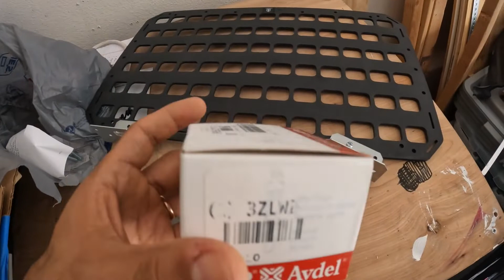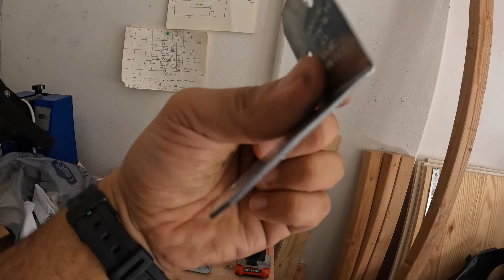2008 Honda Element SC Camper | Rear Window Molle Panel | Part 3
We purchased two molle panels from greyman tactical to modify and attach to the rear windows of the element - this is part 3 for this project. The addition of these two panels will give us more room to store and attach items. I go over a few changes in parts that I'll be using and a quick overview of how the final project will look. There are a few details left to complete, but progress is being made for full time travel in the Element. If you have any questions about this set up, let us know.

Head Socket Screws